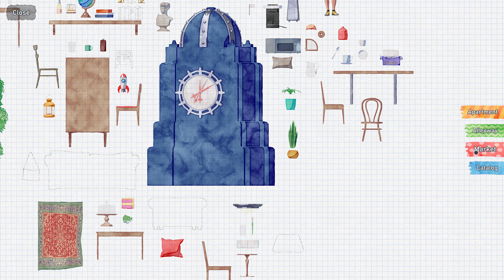Été (Steam Next Fest Demo) 5/6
The alleyway behind our house offers many job opportunities. Painting things, i mean. :)